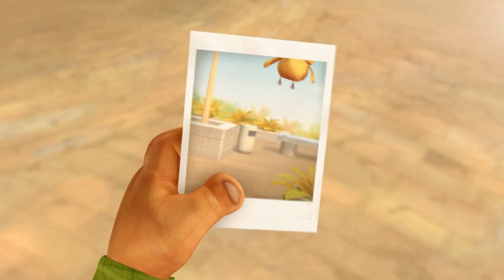Warbie & Yama in "Cheez...z" Animated Short by Arut Tantasirin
"Cheez...z" is an award-winning animated short created by Arut Tantasirin. This is the original story of Warbie and Yama that Arut has developed and designed in 2007. The film was completed and screened in the film/animation festivals since 2010. Please also enjoy Warbie as the stickers (emoticon) on LINE, a mobile chat app.

Awards and Official selections:
- ION International Film Festival - Best Animation
- Kids First Film Festival - Best animation
- Burbank International Film Festival
- Angelus Student Film Festival - Finalist
- New Orleans Film Festival
- Northwest Animation Festival.
- Nashville Film Festival.
- Savannah International Animation Festival.
- Indie Spirit Film Festival.
- Ojai Film Festival
- Red Stick International Animation Festival
- WoodHole Film Festival

© Arut Tantasirin / Arwama